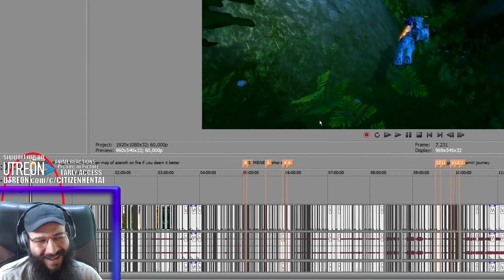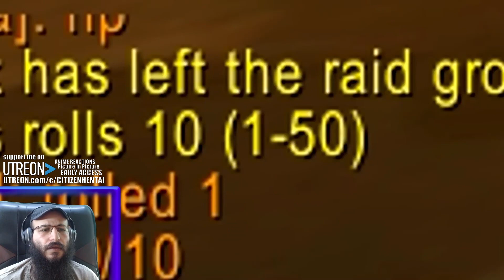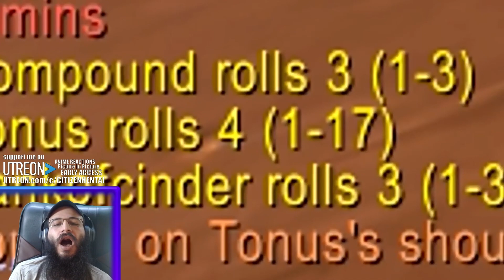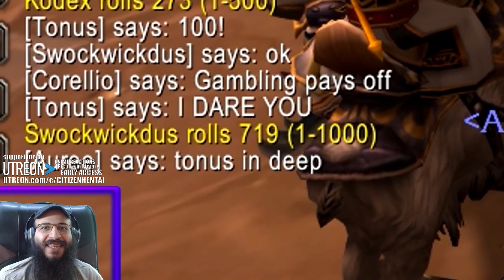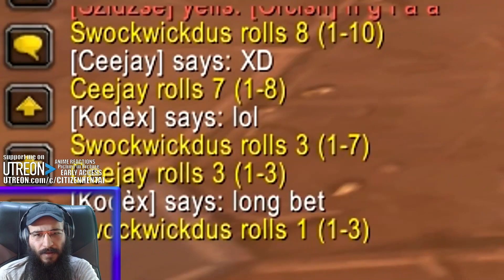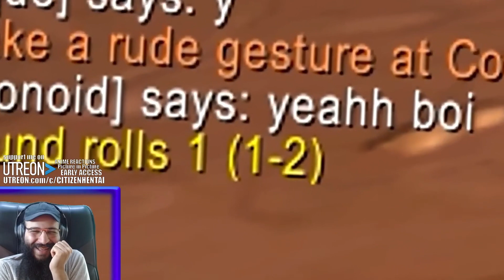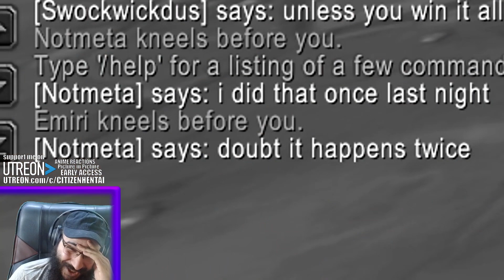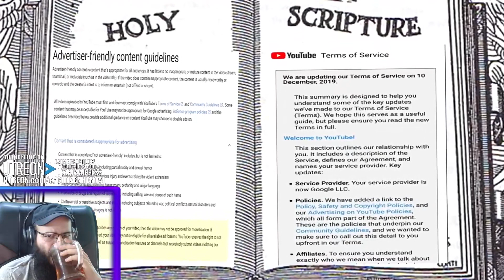REACTION AZEROTH ON FIRE - World of Warcraft Classic (1-60) by Uberdanger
Original Video: AZEROTH ON FIRE - World of Warcraft Classic (1-60) by @UberDanger

and yeah
that's it.

Chin up Youtube here take these